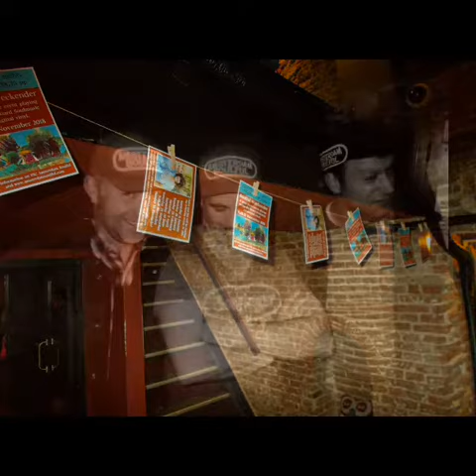To Dam Soulful Niter 30 9 2017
An amazing nite, great people and the most fantastic tunes, folks said "love it" and "what an atmosphere!".
😮 Make sure your there for our next party!